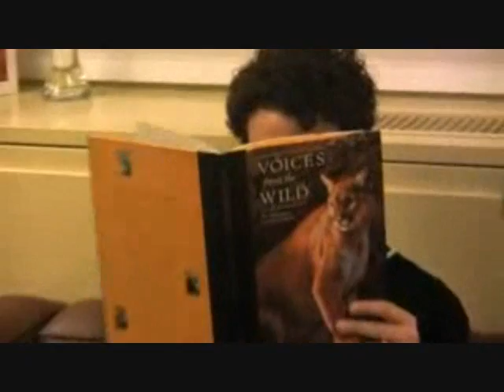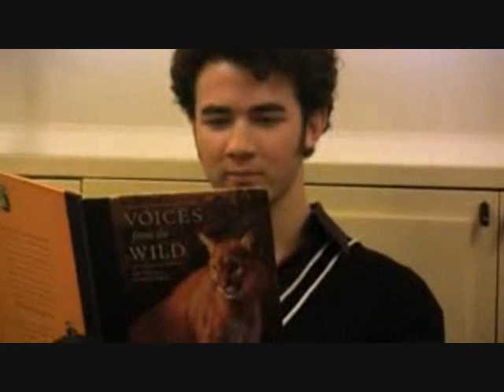Jonas Brothers Short Parody #12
I know you guys are probably saying, "FINALLY! A NEW PARODY!"
lol I almost forgot about the parodies and then I got these ideas from watching other parodies (again) and so I finished this in about a couple hours. Hope you love it! :)

Honors:
#18 - Most Discussed (Today) - Comedy
#97 - Most Viewed (Today) - Comedy - New Zealand
#92 - Most Viewed (Today) - Comedy
#30 - Top Favorited (Today)
#8 - Top Favorited (Today) - Comedy
#78 - Top Favorited (This Week) - Comedy